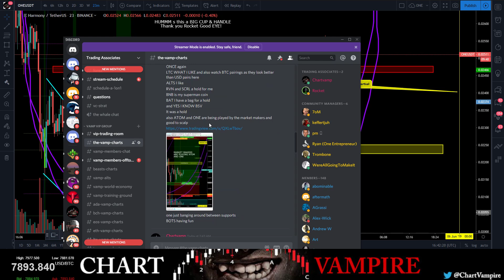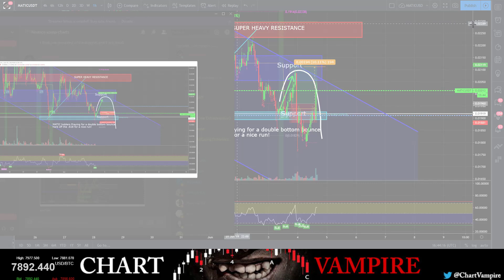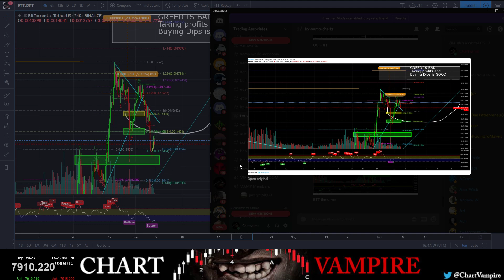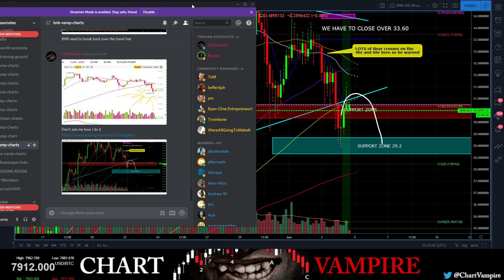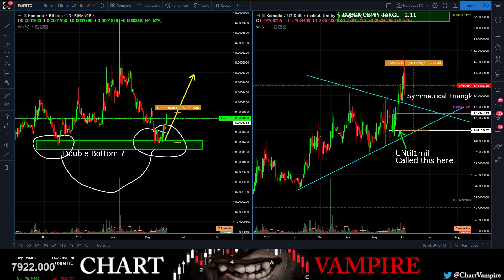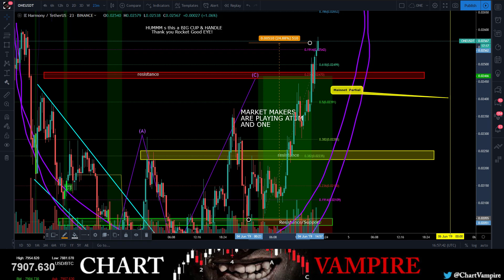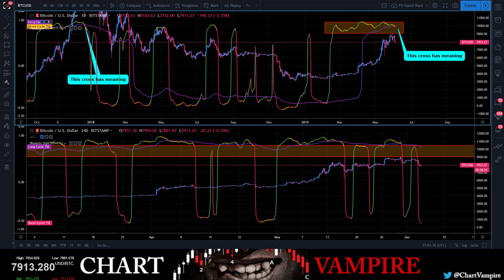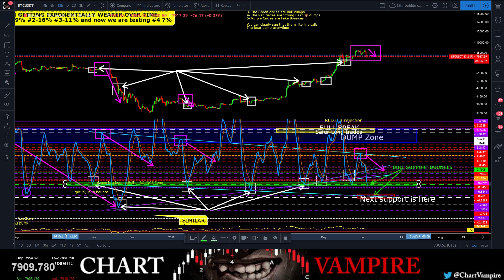MUST WATCH we are at a Point of support but BTC is flagging here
NOT FINANCIAL ADVICE – The Information on this Channel is provided for education and informational purposes only, without any express or implied warranty of any kind, including warranties of accuracy, completeness, or fitness for any particular purpose. The Information contained in or provided from or through this Channel is not intended to be and does not constitute financial advice, investment advice, trading advice or any other advice. The Information on this Channel and provided from or through this website is general in nature and is not specific to you the User or anyone else. You should not make any decision, financial, investment, trading or otherwise, based on any of the information presented on this website without undertaking independent due diligence and consultation with a professional broker or financial advisory.